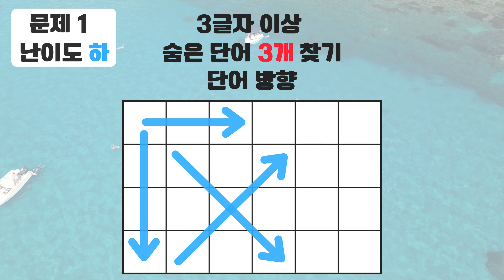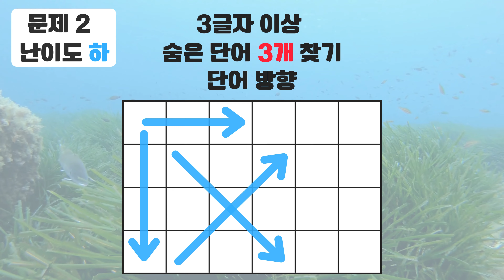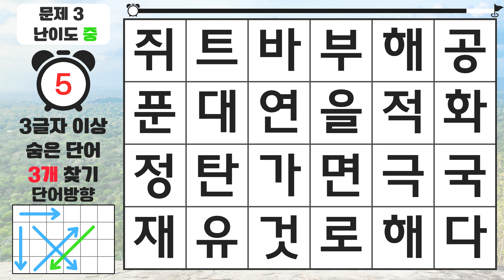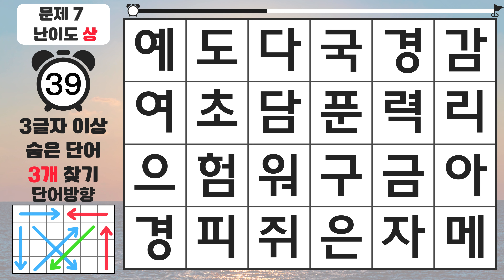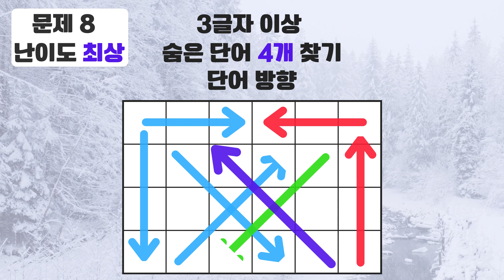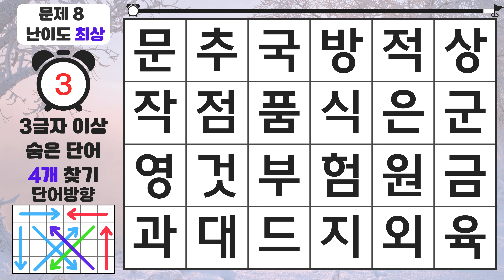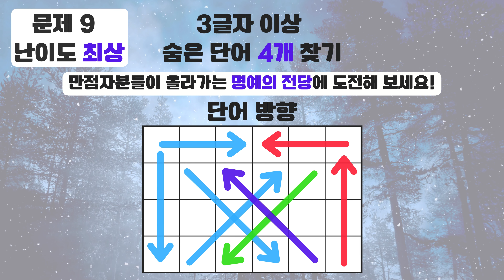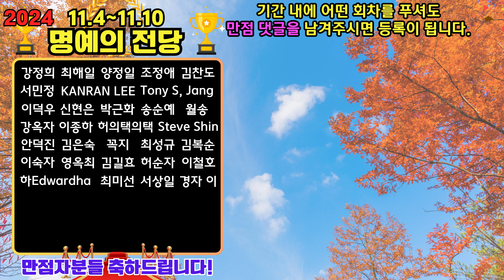총 5개 찾으면 고수 확정입니다 - 숨은단어찾기,치매예방퀴즈,치매예방,치매테스트,단어퀴즈,치매예방활동